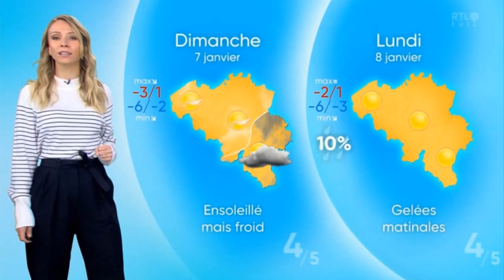Vanessa Matagne - Mercredi 03 Janvier 2024